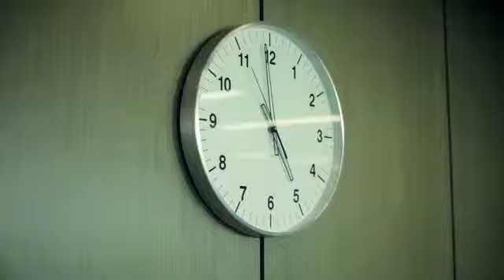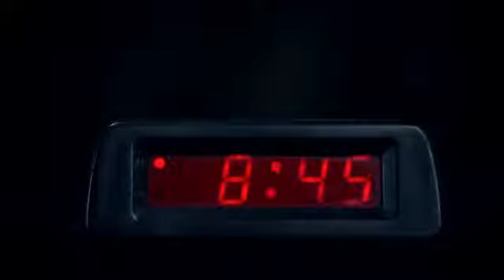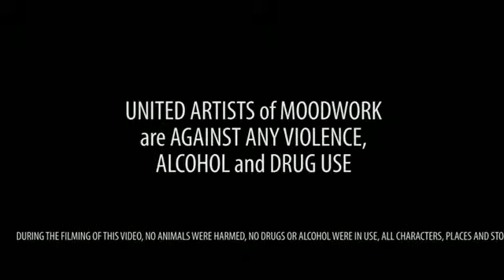Queen Sheer Heart Attack by Moodwork Tal